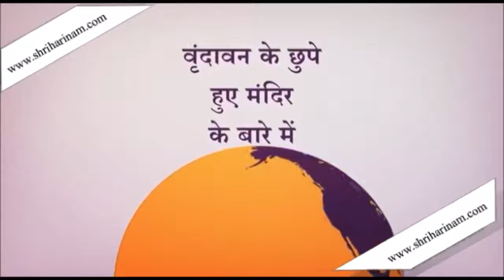श्रीमद्भागवत (day-5)(Part-2) !! श्री कृष्ण जन्म के समय की लीला !! श्री राधा जी के जनम की लीला !!